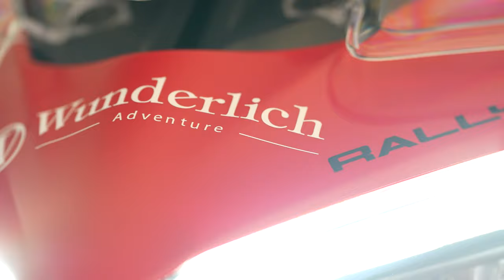Trailer: Wunderlich Ducati Multistrada V4 (Rally)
Wunderlich Adventure High-Level Parts & Accessories für die Ducati Multistrada V4 Rally und V4!

„Bei der Ur-Multi stimmte das Konzept. Das Design, na ja. Die aktuelle Multistrada V4 und die V4 Rallye überzeugen auf ganzer Linie: Das Gesamtkonzept ist schlüssig, der Motor ist eine Delikatesse für technikaffine Menschen und das Design unterstreicht mit seiner Leichtigkeit und ästhetischen Stilistik die Herkunft aus Italien“, schwärmt Herbert Schwarz, Wunderlich Marketingleiter, und fährt fort, „seit den Zeiten des unvergessenen Ingegnere Fabio Taglioni verbindet man mit Ducati feinste Motorentechnik mit hervorragendem Rahmenbau. Er begründete die Legende der italienischen Marke, deren begeisternde Wucht bis heute wirkt: Die Multistrada V4 und die soeben erschienene Multistrada V4 Rally sind perfekt ausdifferenzierte, charakterstarke und leistungsfähige Adventure Bikes der Premiumklasse! Das umfangreiche Sortiment hochwertiger Parts & Accessories, das wir für die Fahrer und Fahrerinnen der Ducati Multistrada V4 und V4 Rally entwickelt haben, bewegt sich auf dem exzellenten Level, das man von Wunderlich erwarten darf! Dabei tragen wir dem besonderen Charakter der Multi unbedingt Rechnung.“